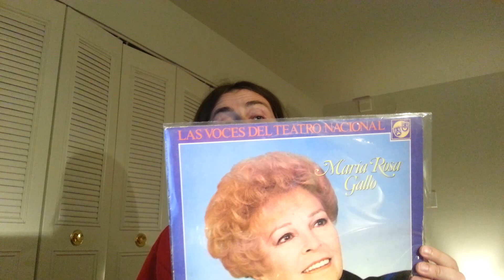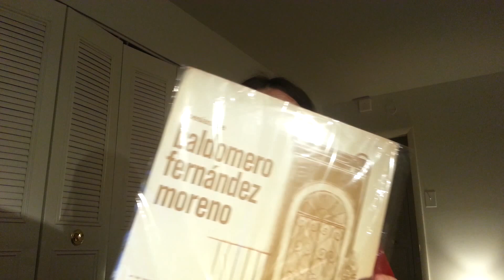Кино Аргентины. Глава 1. Часть 1.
Искусство и культура Аргентины, "Официальная версия" и "Сожительница".